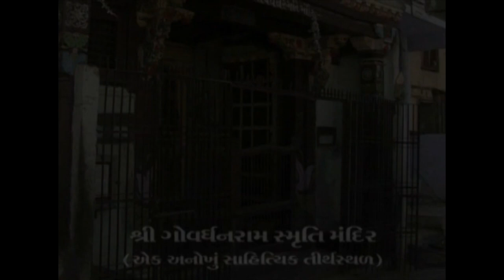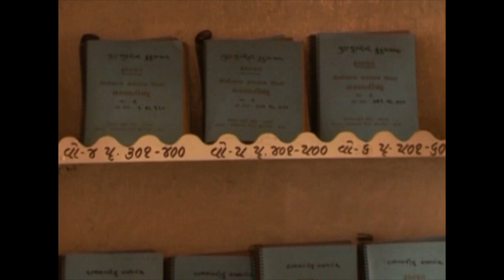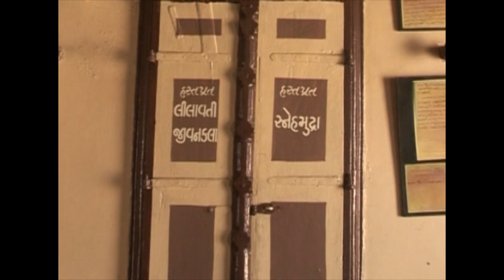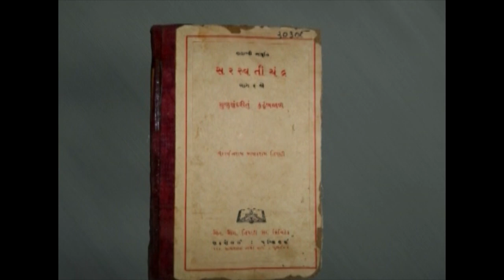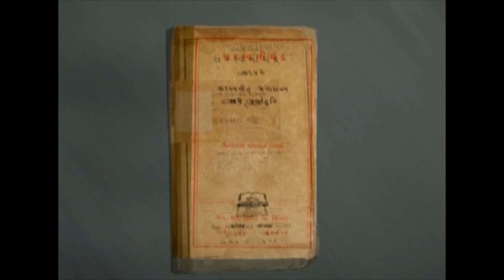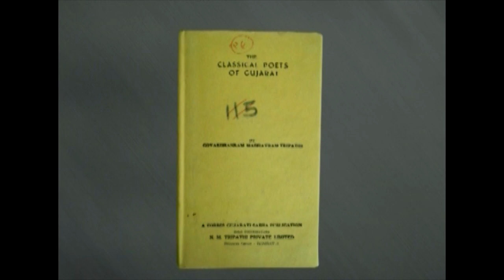GOVARDHANRAM TRIPATHI GUJARATI SAHITYA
Govaradhanram Tripathi(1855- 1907) was a great Novelist and Essayist of 19th Century.